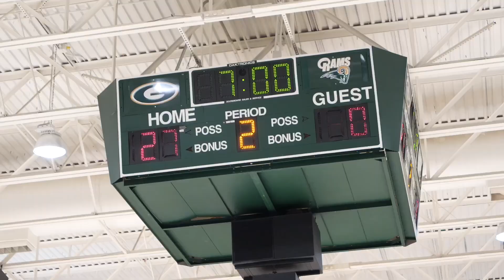Five Forks vs. Bay Creek - Boys Middle School Basketball |11.16.23| 2023 GHSA Season - Week 1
Second half video recording by Bryont Henry!!  Nice!!
The Middle School Boys season begins with a matchup between the Five Forks Trickum Broncos against the Bay Creek Rams led by HC Ryan Cooper.   Game time is 6:20 pm at Grayson HS in the big city of Loganville, Georgia.
The Rams don the gold/green jerseys while the Broncos sport the maroon/gold uniforms.